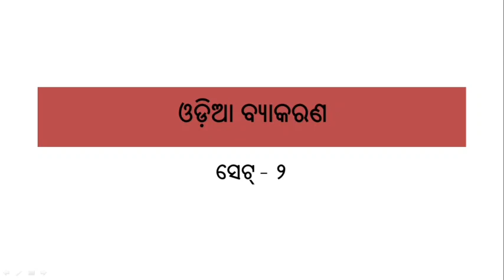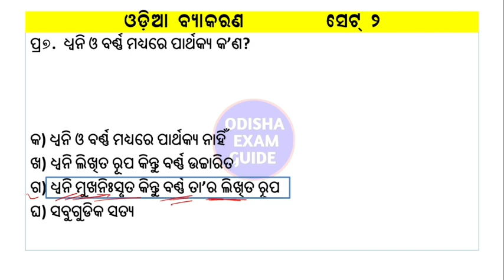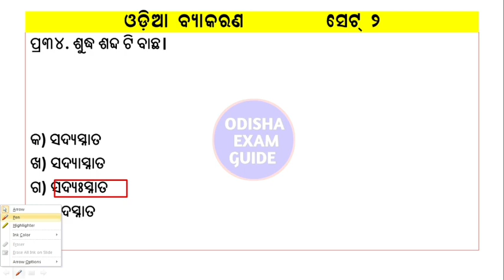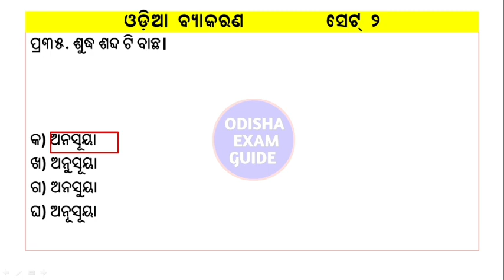odia grammar for peo| osssc peo| target peo 2023| ossc| opsc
odia grammar for peo| osssc peo| target peo 2023| ossc| osssc| opsc| odia grammar|@odishaexamguide3714

odia grammar,
odia grammar by laxmidhar sir,
odia grammar for competitive exams,
odia grammar odisha police,
odia grammar pratisabda,
odia grammar for peo,
odia grammar for osstet,
natwa bidhi satwa vidhi odia grammar by laxmidhar sir,